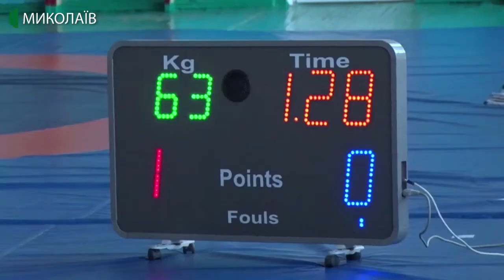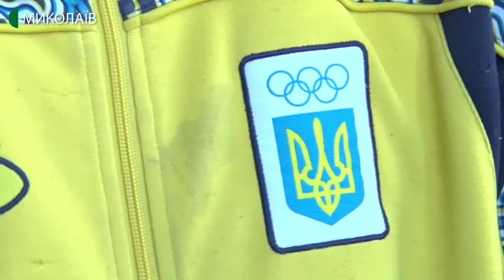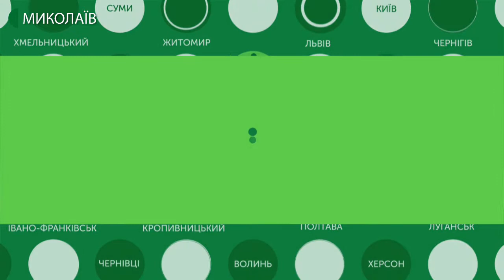28.02.2020. Новини. 17:00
Новини
Інформаційна картина дня (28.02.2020) поглядом кореспондентів телеканалу UA: Миколаїв (випуск новин — 17:00):
- в адміністративній будівлі головного управління Нацполіції в Миколаївській області відбулись гарнізонні тактико-спеціальні навчання з гасіння пожежі та порятунку людей;
- 27 лютого,  у Центральному суді Миколаєва не встигли обрати запобіжний захід Дмитру Прокопенку, учаснику  ДТП, внаслідок якого загинула пасажирка маршрутного таксі;
- в Миколаєві на базі обласної комунальної комплексної дитячо-юнацької спортивної школи № 1 відбувся 11-ий відкритий турнір з греко-римської боротьби на призи олімпійського чемпіона Івана Богдана;
- Муніципальний баскетбольний клуб «Миколаїв» вдруге у сезоні в рамках «Суперліги» поступився «Київ-Баскету».